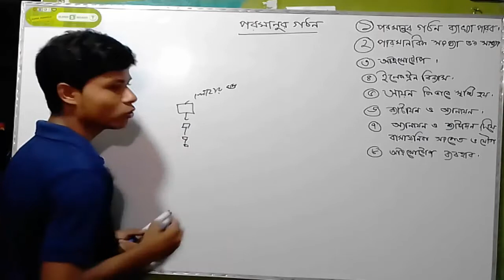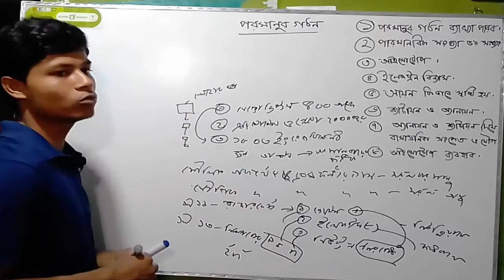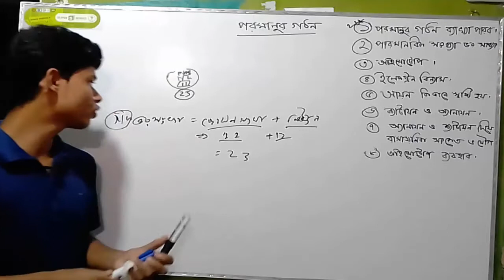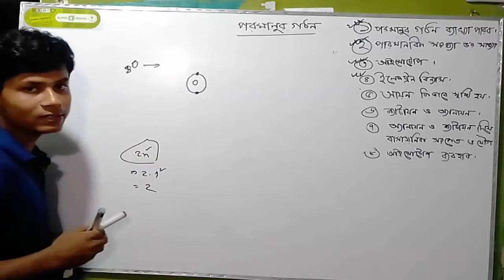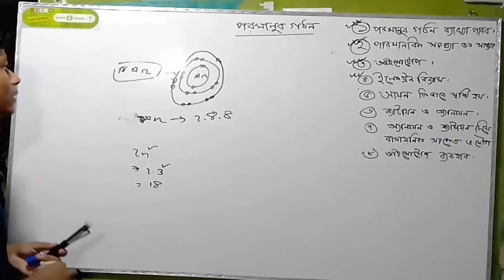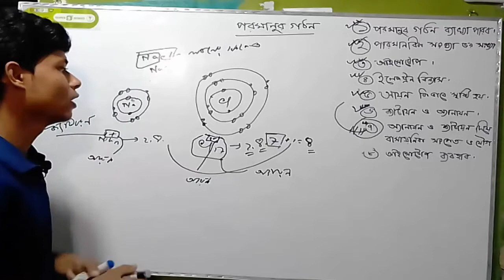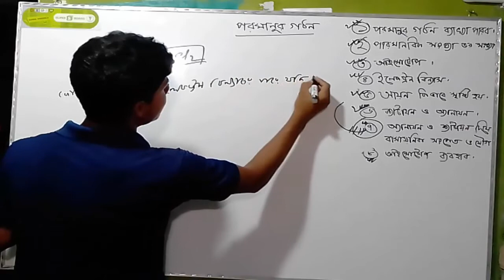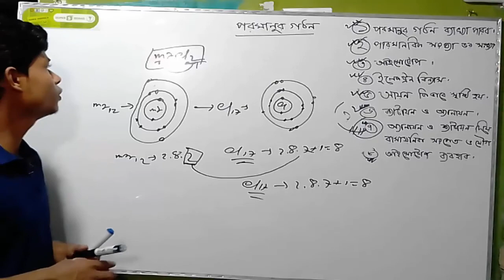Jsc Science Chapter 6, Structure of atom। পরমাণুর গঠন, সহজ ভাষায় বিজ্ঞান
Did you like video? Then give me a big thumbs-up.